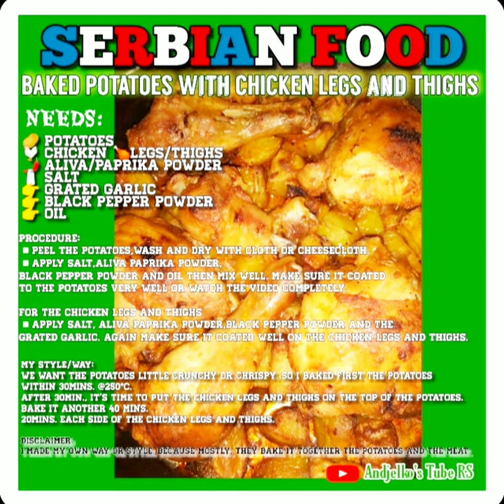BAKED POTATOES WITH CHICKEN LEGS AND THIGHS || SERBIAN FOOD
Today, I got the feeling to share serbian food😉. It is  BAKED POTATOES WITH CHICKEN LEGS AND THIGHS.

Let me share you my own way. my own way, because when they prepare it here, they usually baked the potatoes and the chicken legs in same time. But in my way, I bake the potatoes first because we want the potatoes little  crunchy while the chicken legs are soft and juicy inside and the skin was chrispy👌😋.

You can try to prepare it and enjoy. It simple and easy to prepare and yet very delicious ✋.